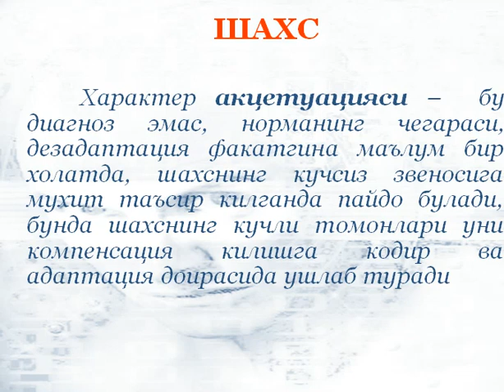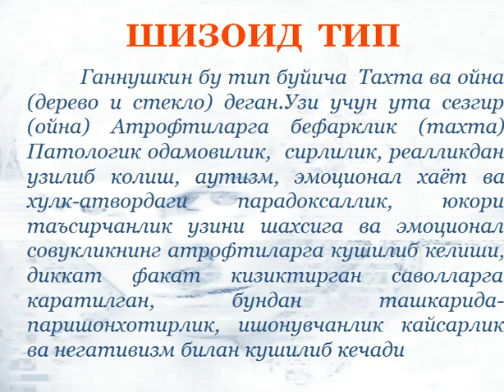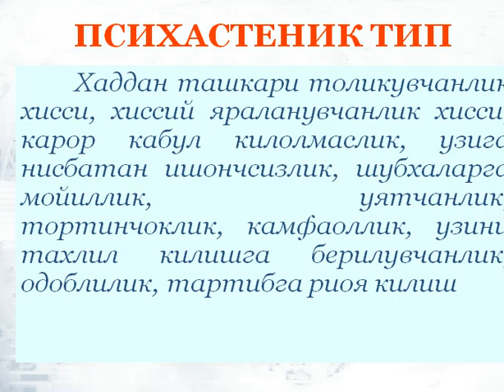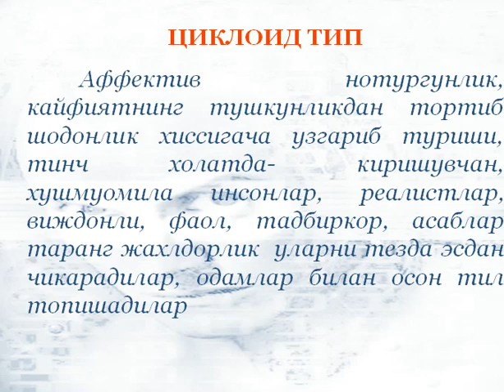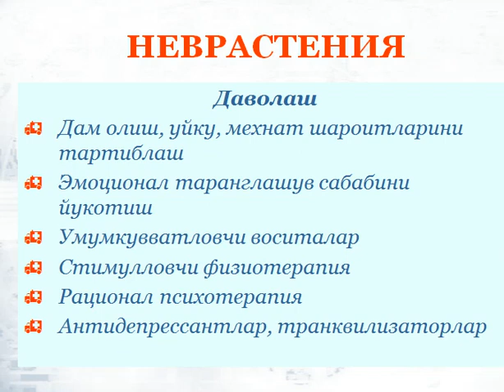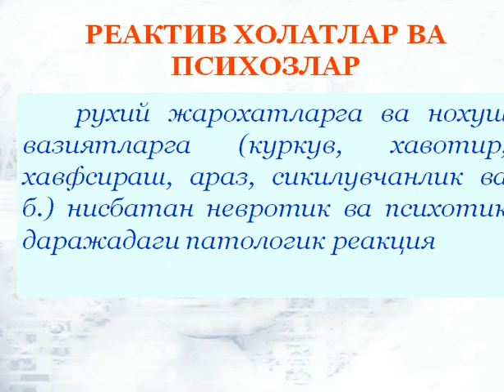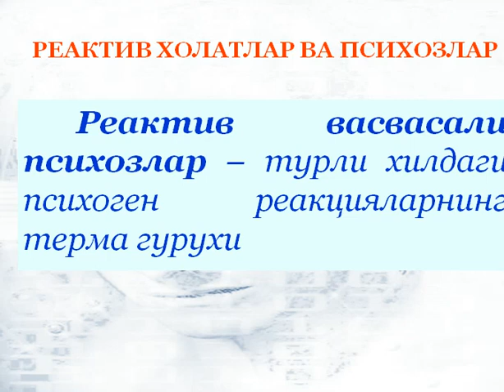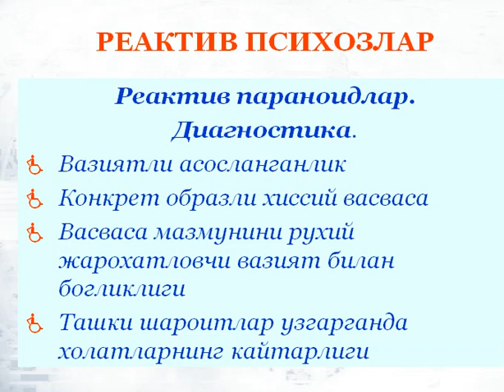17 апреля 2020 г.